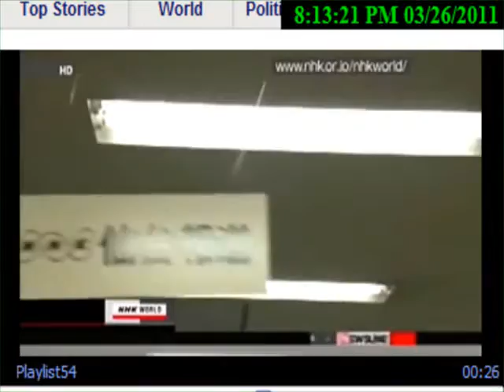Fukushima Revisited: Fault Line Shifted up to 30m in Japan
MsMilky:
Japan's Meteorological Agency says the recent massive earthquake off the Pacific coast of Northeastern Japan occurred due to a fault line shift of up to 30 meters.

The agency said at a news conference on Friday that it discovered this while analyzing how the quake occurred based on seismometer data it obtained in Japan and abroad.

The findings show the breakdown of the fault started in waters off Miyagi Prefecture. The northern portion of the fault line stretching 200 kilometers off Iwate Prefecture and the southern part stretching 150 kilometers had moved.

Immediately after that, about 100 kilometers of the southern part of the fault line moved toward waters off Ibaraki Prefecture.

All this shows that the 450-kilometer fault line shifted a distance of up to 30 meters in just 3 minutes. This caused a massive quake with a magnitude of 9.0 and a tsunami 10 meters high which hit the Pacific coast of Japan.

The meteorological agency says it will continue its analysis of huge earthquakes and aftershocks to help improve disaster response.

Saturday, March 26, 2011 04:22 +0900 (JST)